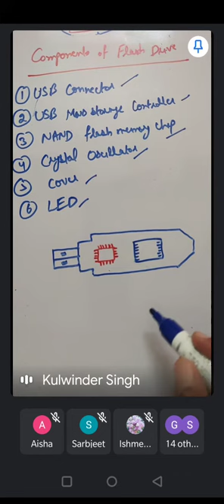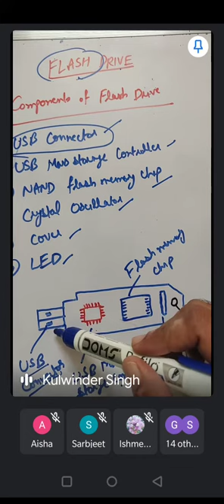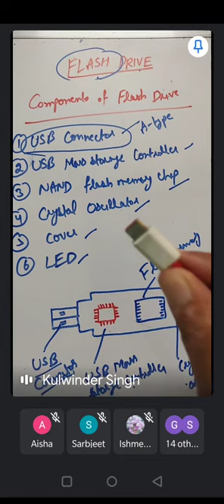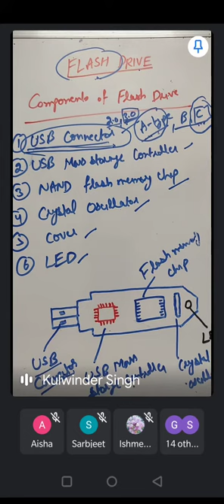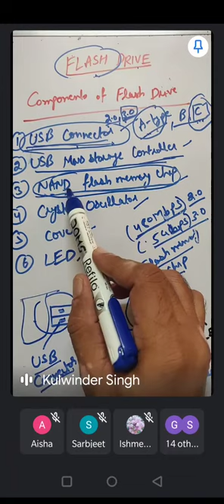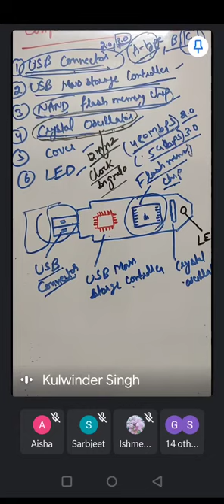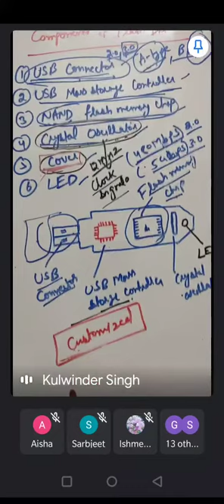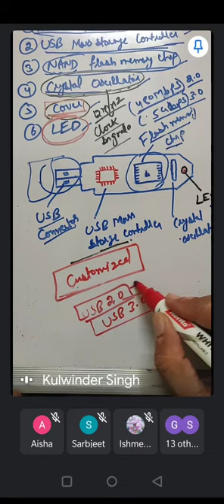components of flash drive